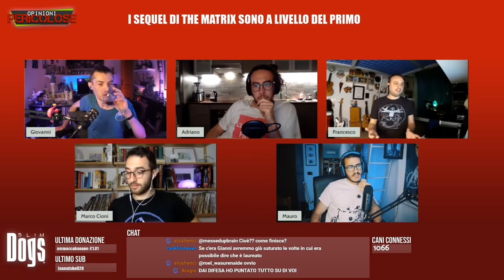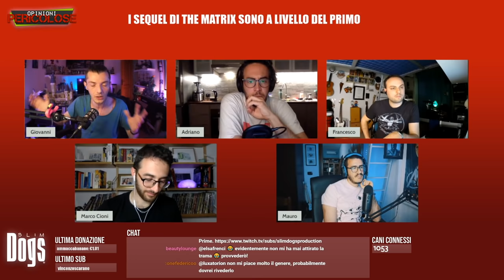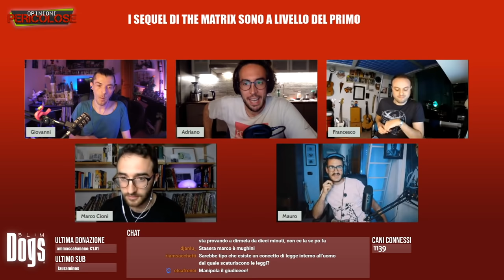I SEQUEL di THE MATRIX e BASTARDI SENZA GLORIA SONO... - "Opinioni Pericolose"⎟ Slim Dogs LIVE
The Matrix, Bastardi Senza Gloria e ancora Tarantino... Più che "Opinioni Pericolose" è stato un martiorio per noi... Buona Visione Cani!

00:00 Benevenuti Cani!
01:40 Citazini da Feste
04:43 Di cosa parliamo stasera?
07:12 Benvenuto Francesco, presentati!
11:08 "I sequel di The Matrix sono al livello del primo"
1:02:20 Le arringhe finali
1:07:40 La chat decreta che...
1:09:57 La decisione de Giudice Supremo
1:15:37 Benvenuto Giuseppe
1:19:20 "Dopo Bastardi Senza Gloria i film di Tarantino sono stati mediocri"
1:57:07 Le arringhe finali
2:04:34 La chat decreta che...
2:04:55 Il Giudice supremo decreta che...
2:10:23 Arrivederci Cani!

Mercoledì alle 21:30 "Opinioni Pericolose" [LIVE]/ "3 Metri Sopra Twitch"